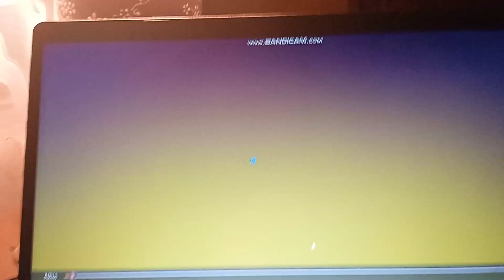моды на Балди серия 3 - SpongeBob's Basics ( v. 2.5 )